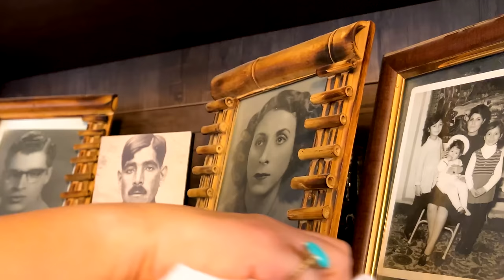#43 Mix of 3 Recipes with Pumpkin🎃Slow Simple Daily Routine Life of a Country Girl💖Iran Village Life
(SUBTITLES ON✅) Hello Friends! 😍 Today I'll share one day of my life with you, from morning to night. I'll make 3 different recipes all using pumpkins! First of all I am very happy to come back to your homes after a few days with a new video💖 In our garden located in the countryside, our pumpkins are fully ripe and it's time to harvest them and make things with them. The first recipe is pumpkin stew with rice and mutton, which is very popular among us Iranians. The second recipe is a very delicious soup with pumpkin that you must try. The third recipe is a delicious cold dessert that is made with pumpkin and other things and has an attractive taste and appearance. Along with that I'll show you a full day of my slow and simple country side routine. I clean the house and make some beautiful and cute crafts with pumpkins and autumn leaves ,I sweep the yard and take Asal to the yard for a walk and feed our cats and make a colorful drink using cactus flowers.. Many other things... so please stay with me until the end of the video and write me your comments.
When you live outside the city there is always time for these routine tasks. I love this life. A quiet and slow life full of peace🤍I love you all💋

Turn ON Subtitles(CC) to see all ingredients in the video✅

My name is Saina. I was born and grew up in the Capital city of Iran. But years ago my family and I chose to move to our house in the countryside to live a peaceful and calm life and experience this lifestyle. In this channel I show you everything in my life including cooking.

Country Girl Cooks IRANIAN SPAGHETTI(Macaroni)!🔥makes 3 Hot Pepper Sauces!🌶 Daily Village Life Iran

Ingredients for Pumpkin stew:
Rice (3 glasses)
Pumpkin (1)
Onion (1)
Lamb meat (500 gr)
Sour grape (2 tbs)
Cinnamon stick (1)
Bo leaf
Salt
Black pepper
Saffron
Tomato paste (1 tbs)
Vegetable oil
Brown sugar (1 tbs)

Ingredients for Pumpkin Soup:
Pumpkin (1)
Onion (1)
Garlic (2)
Carrot (2)
Celery (2)
Vegetable stock
coconut milk
Olive oil
Paprika powder
Black pepper
Salt
Cream

Ingredients for Pumpkin Dessert :
Pumpkin (1)
Vegetable oil (half a glass)
Sugar (1 glass)
Damask rose water (half a glass)
Saffron
Wheat starch (1 glass)
Cardamom powder
Coconut powder
Pistachio stick

Country life diary
Iranian village
Village life
Rural Life
Village cooking
Rural cooking
Nomadic life in Iran
Iran rural life
Country girl
Country woman
Country family
Country life vlog
köyde yaşam
жизнь в деревне
حياة القرية
Slow living
Outdoor cooking
Relaxing videos
Cooking recipes
La vida del pueblo
Farming
Funny pets
Gardening
Animals videos
زندگی روستایی
آشپزی
آشپزی در طبیعت
آشپزی در روستا
روستا
Jamie Oliver
Gordon Ramsay
ग्रामीण जीवन
Village foods
Laura in the kitchen
Ukraine village
Kend Ishleri
Kend heyati
Kend hayati
Village lifestyle
Rural dishes
asmr cooking
asmr eating
harvesting
relaxing nature video
easy recipes
cooking vlog
Iranian girl
farmer woman
Sam the cooking guy
Azerbaijani
Irani
Iran Village
Iranian cuisine
غذای ایرانی
کانال آشپزی در طبیعت
마을 생활
գյուղական կյանք
Kənd həyatı
乡村生活
村の生活
La vie du village
مربا
مربای زردآلو
ایران
ایرانی
روستای ایرانی
آشپزی ایرانی
समोसा
Routines
Routine life
روتین صبحگاهی
زندگی روتین
daily life